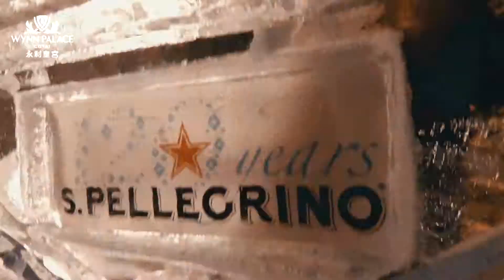2019年亞洲50最佳餐廳頒獎典禮｜Asia’s 50 Best Restaurants 2019 Awards Ceremony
2019年 亞洲50最佳餐廳 頒獎典禮早前於 永利皇宮 舉行，恭喜所有得獎餐廳及名廚！一起重溫盛況，感受現場的熱鬧氣氛。

The Asia's 50 Best Restaurants 2019 Awards Ceremony was successfully held at WynnPalace. Congratulations to all the winning restaurants! Let’s take a look back at the wonderful night and atmosphere.